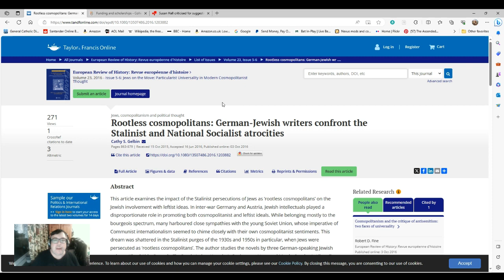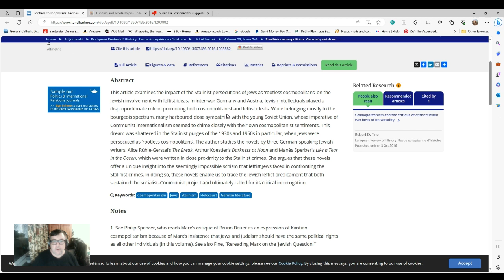Rootless Cosmopolitans - The Ugly Roots of The Term in the Stalinist Purges of Jews.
It would seem certain historians seem to wish to repurpose terms used during the Stalinist purges of Jews to refer to British politicians. Oddly enough one of these individuals identifies as Zionist and yet recycles such language.

- at around 1:28 the presenter uses the term 'Rootless Cosmopolitan in reference to Suella Braverman